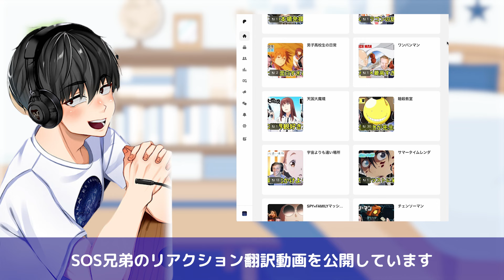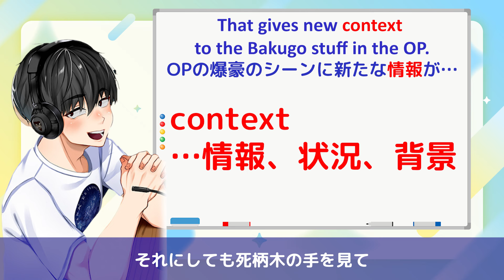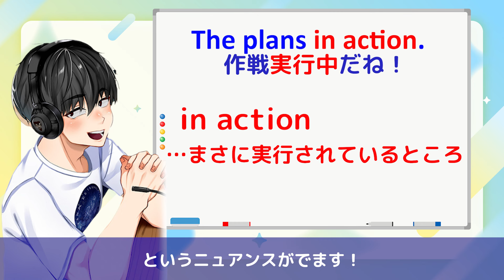【ヒロアカ】黒霧の個性で続々と登場するヒーロー達に大興奮するアメリカ人リアクター・SOS兄弟 7期5話 【海外の反応】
0:00~ 前回の振り返り
0:41~ リアクション本編
10:55~ 英語解説

■YouTubeでは見られない1000本を超えるSOS兄弟のリアクション翻訳動画を見るなら、ヤンキー翻訳のPatreonで！

現在合計47名の会員様に加入いただいております！

‹‹‹‹‹他にも特典が盛りだくさん！›››››
★8分超のマッシュアップ動画フルバージョン
・ヒロアカ7期 4本
・鬼滅の刃4期 8本

★SOS兄弟の過去のリアクション翻訳動画1000本以上
・進撃の巨人 111本
・鬼滅の刃 62本
・ハイキュー!! 75本
・ヒロアカ 125本
・呪術廻戦 69本
・王様ランキング 23本
・Dr.STONE 57本
・ゴールデンカムイ 43本
・暗殺教室 30本
・斉木楠雄のψ難 25本
・SPY×FAMILY 25本
・BANANA FISH 25本
・葬送のフリーレン 28本
・無職転生 23本
・メイドインアビス 23本
・薬屋のひとりごと 22本
・リコリスリコイル 13本
・宇宙よりも遠い場所 13本
・チェンソーマン 12本
・幼女戦記 12本
・着せ恋 12本
・かぐや様 12本
・推しの子 11本
・パリピ公明 12本
・監獄学園 12本
・ぼっちざろっく 12本
・HUNTER×HUNTER 35本
・ジョジョ 18本
・ヴァイオレット・エヴァーガーデン 10本
・あの花 10本
・モブサイコ 13本

★Patreon内限定公開のSOS兄弟翻訳動画シリーズ
・俺ガイル
・BEASTARS
・鬼滅の刃4期
・推しの子2期

★次の翻訳シリーズを決める投票への参加権
次にどのシリーズを翻訳していくかを決める投票を実施します！
あなたの見たいシリーズを教えてください！

※2024年10月3日時点での情報です。

■この動画を作ったひとたち
動画作成：shin🐸
翻訳： avo🥑
翻訳チェック：Pun🍞
サムネイル案出し・アップロード：Pun🍞
サムネイル作成・公開設定：shin🐸
今回はおやすみ： Yutaro⛺️ Kert🍊

当チャンネルでは、著作権法第32条第1項「引用」に当たるものとして、アニメの映像・音楽を使用しております。

翻訳動画の切り抜きや、リアクター情報などを配信しています。
フォロー＆リツイートでもっと多くの方にリアクターを広めましょう！

■動画投稿者様について
当チャンネルでは元動画の投稿者ご本人様に正式な使用許可をいただいた上で翻訳をさせていただいておりますので、安心してご視聴ください。
We officially receive permission from creators to translate their videos.

■動画内の引用について
動画内で引用して使用している映像は、『僕のヒーローアカデミア』から引用しています。（引用元参考URL
また、本動画は『僕のヒーローアカデミア』に対するリアクションを日本人に伝えることを目的としております。権利所有者様に不利益がないように映像または画像を引用させていただいておりますが、もし内容に不備があった際は大変お手数ですが、 概要ページのメールアドレスまでご連絡いただけますと、速やかに対応致します。